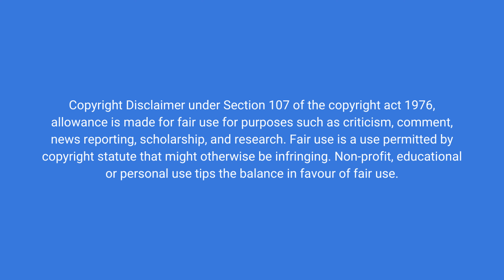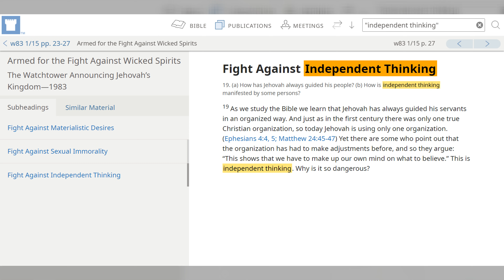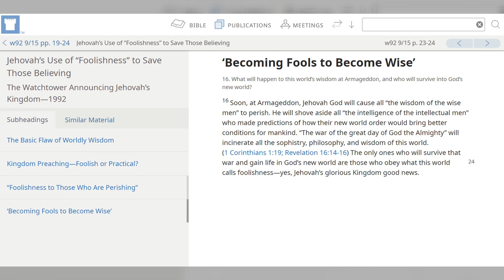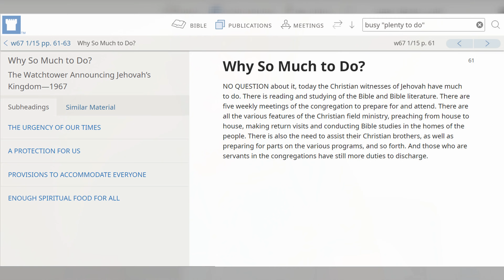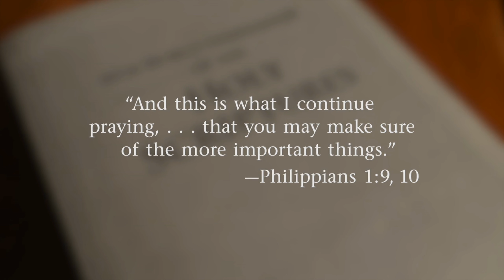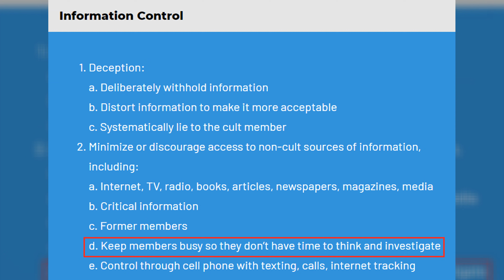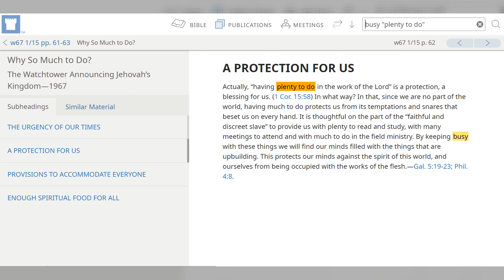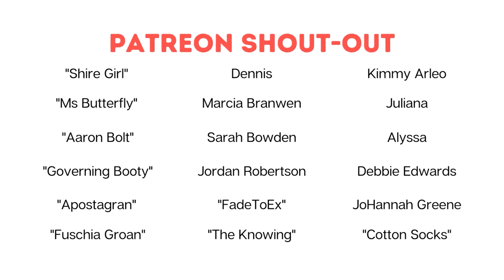Discussion: Are Jehovah's Witnesses Anti-intellectual?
In this video, I discuss whether or not the Jehovah's Witness religion is anti-intellectual.

00:00 - Introduction
04:22 - Stigmatising Intelligence
07:35 - Celebrating Ignorance
10:40 - Supressing Thinking Ability
19:26 - Conclusion